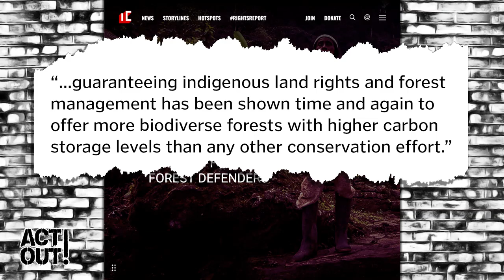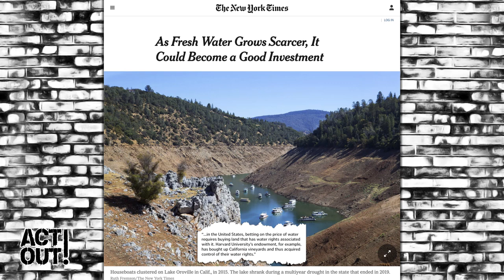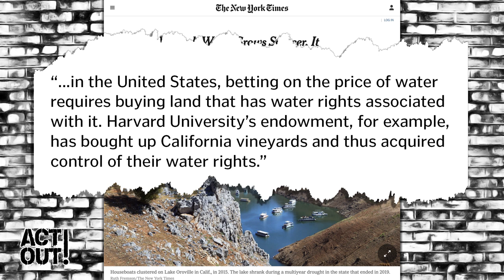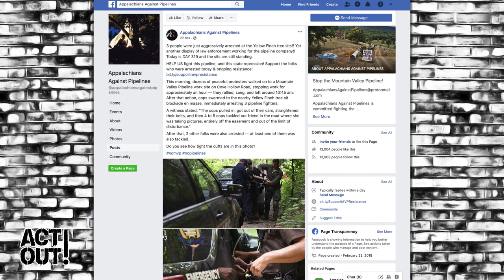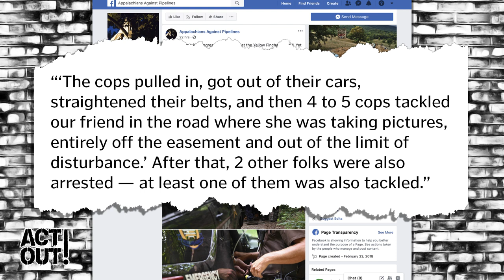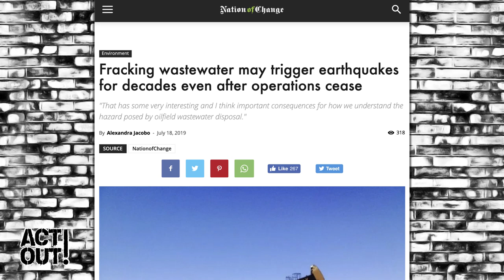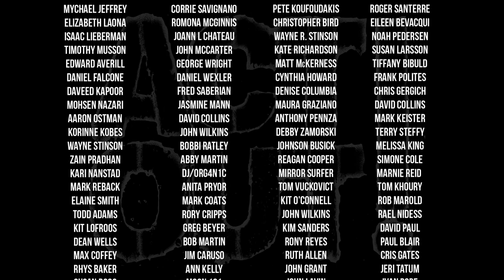[Act Out! 218] - The Danger of Identity Politics in Climate Change + The Truth About Iran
Good news from the Grand Canyon and the problem with conflating environmental protection with indigenous issues. Next, updates from the fight against the Mountain Valley Pipeline and new research that shows just how vital stopping the fracking industry is. Finally, Iranian-American peace activist Leila Zand joins us to talk about the situation in Iran and recent developments.